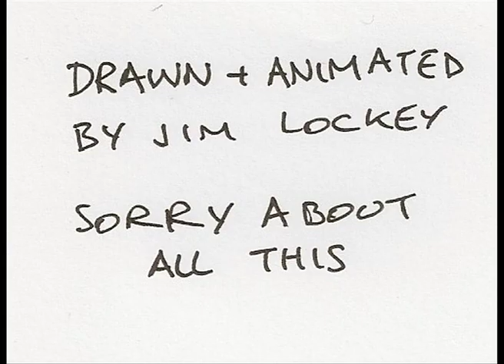THE CONTINUING ADVENTURES OF CONJUNCTIVITIS MAN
By Jim Lockey
(human)

Sorry About All This